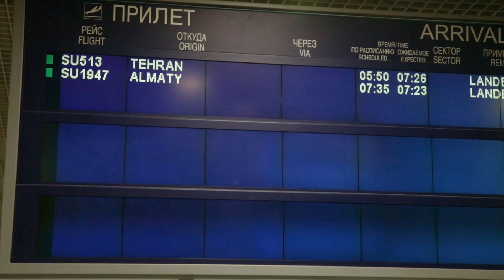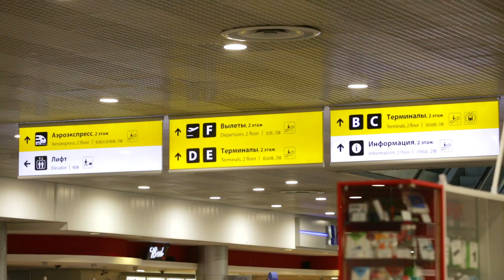Встреча медалистов Международной биологической олимпиады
3 золотых и 1 серебряную медаль завоевала российская сборная на Международной биологической олимпиаде IBO в Иране. Мы продолжили недавнюю традицию и встретили нашу сборную в аэропорту, чтобы поздравить ребят и пообщаться с ними. Смотрите новый репортаж из Шереметьево!